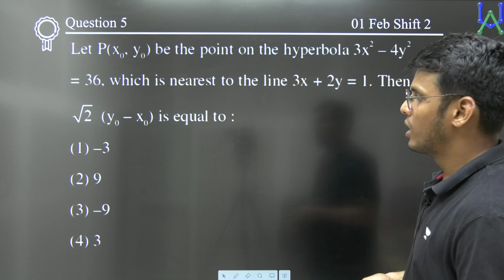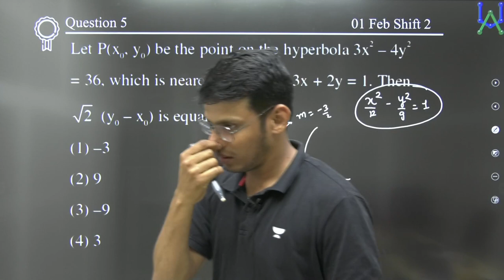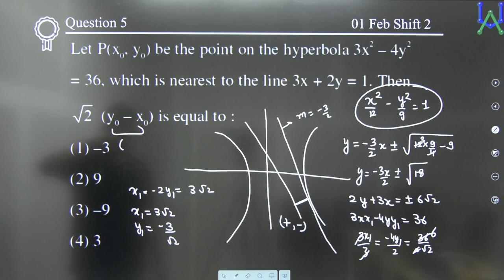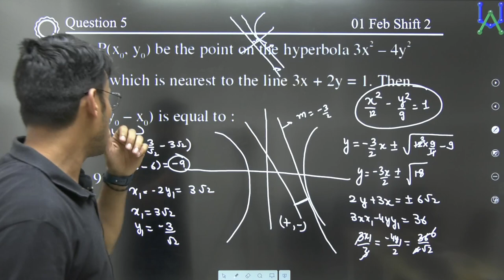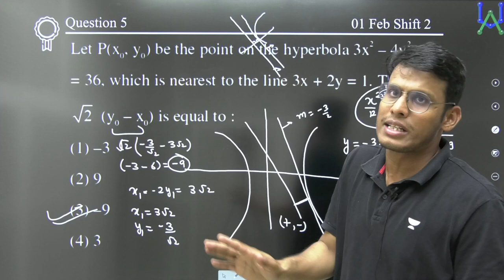Are Standard Results Important for JEE Mains Mathematics | qotd | Prashant Jain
Join Atoms Team's Batch for JEE ADVANCED 2023 at just Rs 3,599

Enroll to Unacademy Scholarship Test and get 90% scholarship at Unacademy Centres

Exclusive Rank Booster Program for 95+ Percentilers of JEE Main Session 1

In this session, Prashant Jain will be discussing an important hyperbola question based on standard results.

You can enroll to Unacademy Subscription and get the following benefits:
1. Learn from your favourite teacher
2. Dedicated DOUBT sessions
3. One Subscription, Unlimited Access to Live Online Classes and Videos
4. Real-time interaction with best-in-class teachers
5. You can ask doubts in live online classes
6. Limited students in each Class
7. Download the videos & watch them offline